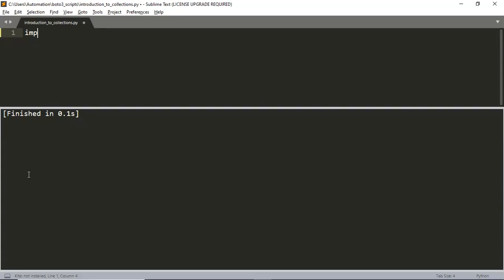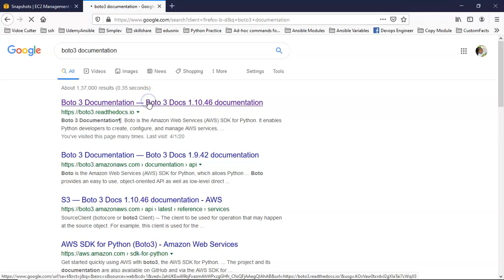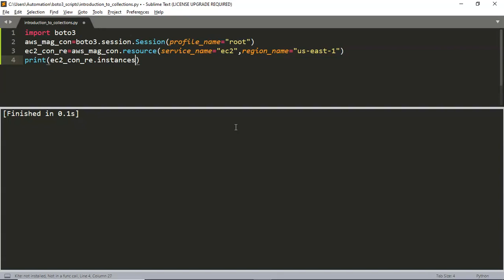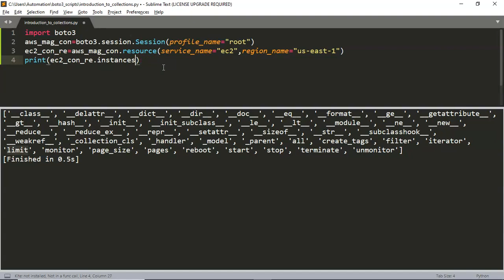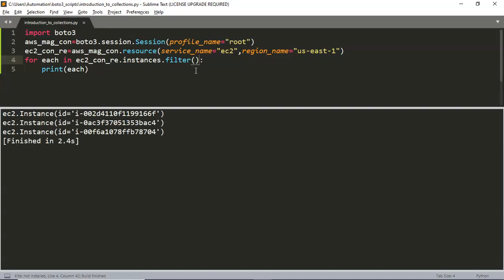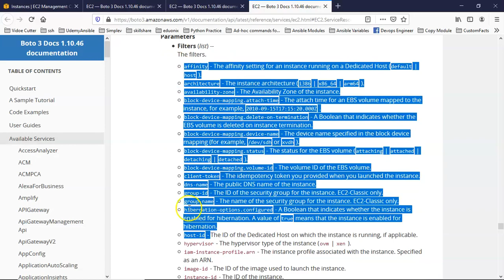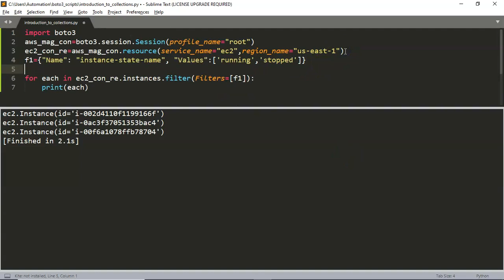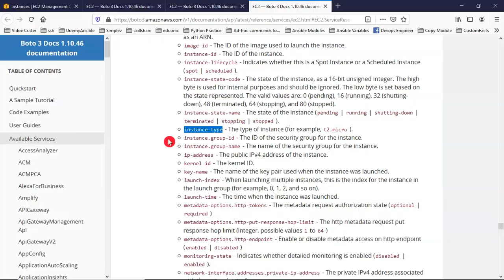Boto3 Collection for EC2 Service Part-1 | AWS Automation with Python Boto3 API and Lambda Functions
1. Bash Shell Scripting
   2. Python Scripting
   3. AWS Automation with Boto3 of Python
   4. Ansible with Playbooks
   5. Jq Command Tutorials
   6. StackStorm for Beginners